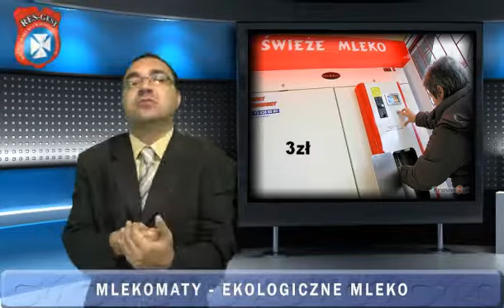Tv-deaf.com - Mlekomaty, ekologiczne mleko